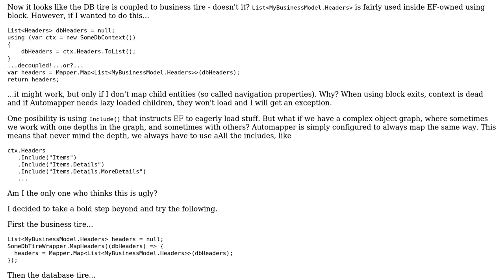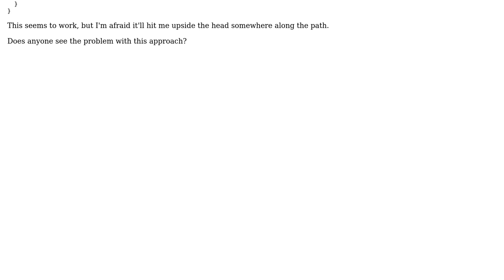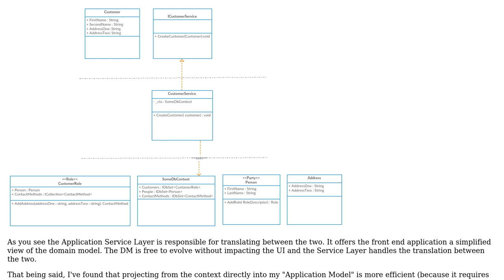Software Engineering: ASP.NET MVC models, EntityFramework and Automapper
With thanks & praise to God, and with thanks to the many people who have made this project possible! | Content (except music & images) licensed under CC BY-SA | Music | Images & others | With thanks to user OzrenTkalcecKrznaric user Michael Brown and the Stack Exchange Network Trademarks are property of their respective owners. You are responsible for your own actions.